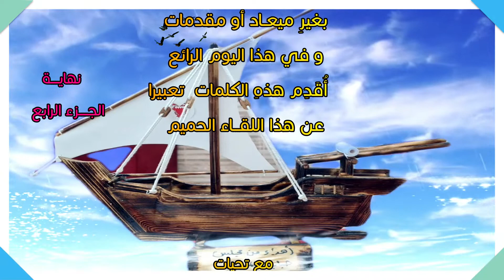مجلس حبايب المحرق ج4